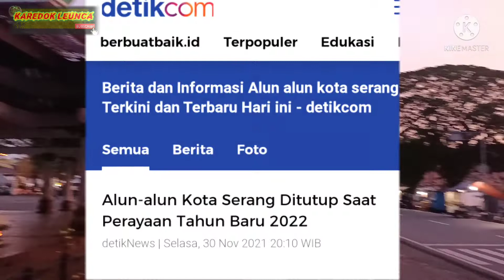INI ALASAN KENAPA ALUN-ALUN KOTA SERANG DI TUTUP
Alun-alun Kota Serang akan ditutup untuk mengurangi aktivitas kerumunan saat momen tahun baru 2022. Tidak ada perayaan pergantian tahun di tengah kota untuk menghindari kerumunan.
"Alun-alun Kota Serang Ditutup Saat Perayaan Tahun Baru 2022"
kata Kapolres Serang Kota AKBP Maruli Ahiles Hutapea, Selasa (30/11/2021)
Tidak ada kerumunan di alun-alun. Nanti alun-alun kita koordinasi dengan Pemkot untuk ditutup,"
Untuk sementara, LANJUTNYA, pihaknya masih melakukan koordinasi dengan Polda Banten. Polres Serang Kota masih menggunakan Instruksi Mendagri No 62 tahun 2021 soal pelaksanaan PPKM di masa libur natal dan tahun baru (nataru).
"Namun ancang-ancang sesuai dengan Inmendagri, bahwa tidak ada kerumunan, kegiatan-kegiatan 50 persen," ucapnya.